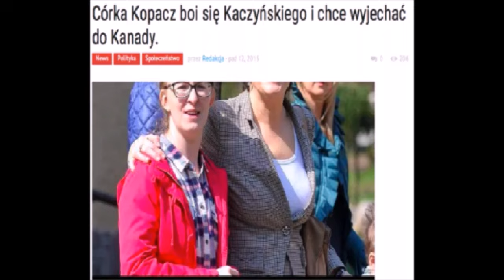Najlepsze riposty polityków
Najlepsze riposty w polskiej polityce